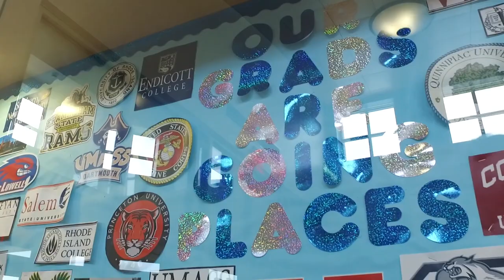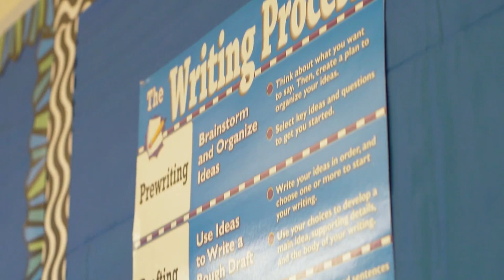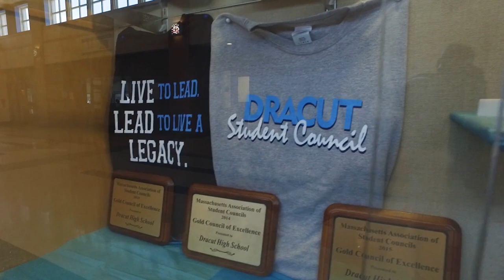Dracut High Virtual Open House 2021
Discover the Dracut Difference through our 2021 Dracut High School Virtual Open House